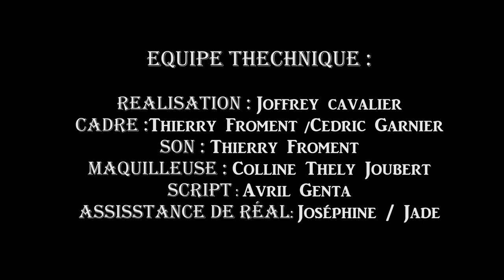La mort va attendre de Joffrey Cavalier